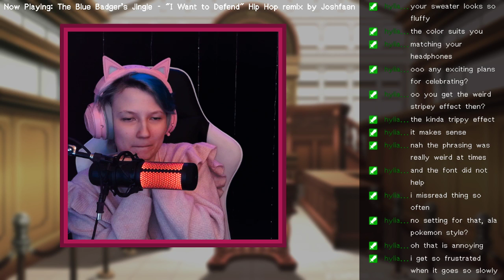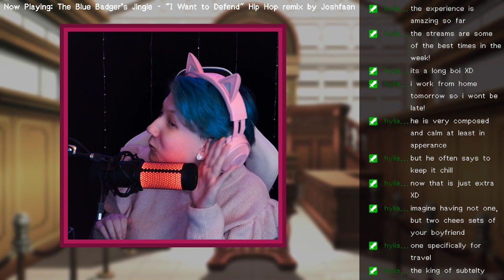AA Investigations: Miles Edgeworth | Turnabout Visitor/Turnabout Airlines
chapters:
00:00:00 intro
00:03:55 stream starts
00:12:26 turnabout visitor: part 1-1 - beginning
01:07:44 part 1-2 -  end
02:07:32 turnabout airlines: part 2-1 - beginning
03:20:21 part 2-2 - middle
03:54:04 part 2-3 - end 1
04:27:58 part 2-4 - end 2
05:02:27 wrap-up